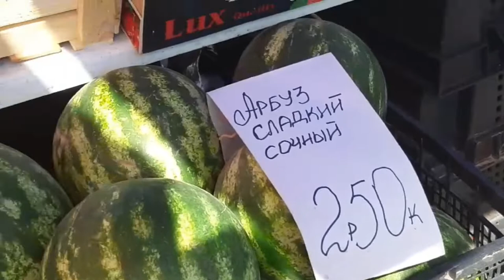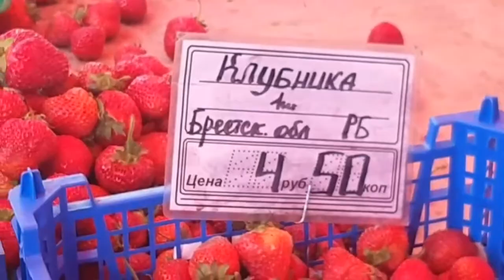Цены на фрукты и овощи на ярмарках Витебска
Еженедельные ярмарки на Пролетарской площади позволяют желающим приобрести овощи и фрукты. Есть здесь абрикосы, черешня, клубника как из Бреста, так и из Витебска, помидоры из Херсона, картофель и свежий и прошлого урожая. Разброс цен очень велик, а потому рекомендация: не покупайте нужное у первого попавшегося продавца, обойдите вначале всю ярмарку, ведь площадь не велика.